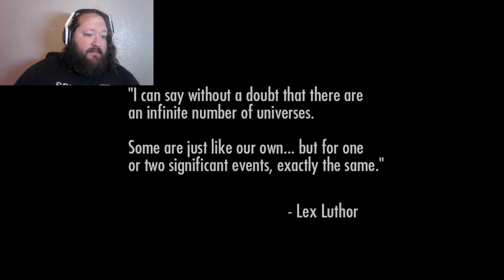Metropolis Destroyed? - Injustice Gods Umong Us Episode 1